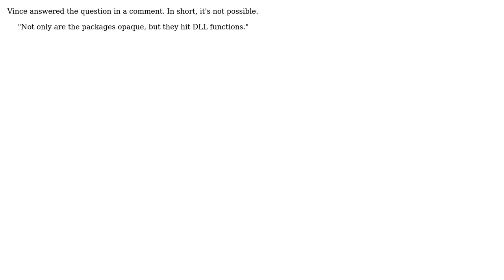GIS: Get PL/SQL definition of SDE.ST_GEOMETRY functions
With thanks & praise to God, and with thanks to the many people who have made this project possible! You are responsible for your own actions.